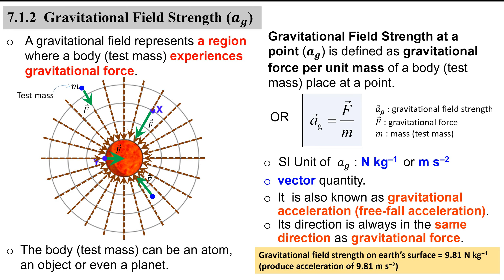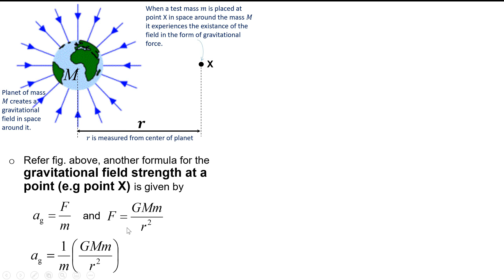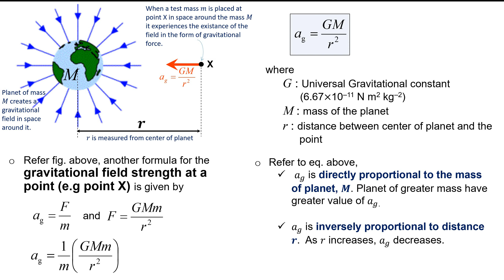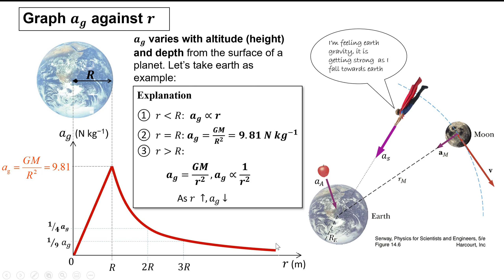Topic 7 Part B